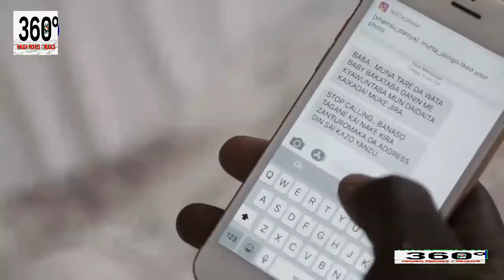matar taurin kai da miji mara tsoro - Hausa Movies 2021 | Hausa Films 2021